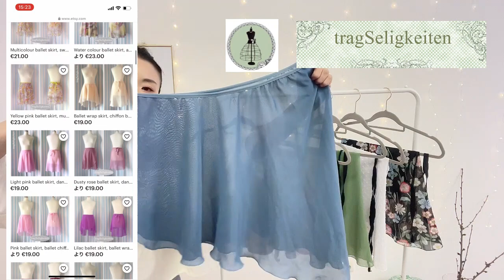[Ballet Skirt & Ballet shoes] スカート&シューズ紹介♡【Vlog3】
動画内でよく使うバレエスカートの紹介です💛ご質問下さった皆様、お待たせいたしました…！！シューズもついでに！軽く紹介してますので、気になる方はぜひ最後までお付き合いください♪

❶スカート
Les petites jupes de Patricia

❷スカート
tragSeligkeiten
私と全く同じものは現在(2021年4月4日）のところ売り切れでした。

❸シューズ
Grishko
*Dream Stretch

Zoomレッスン受付けています♪
個人レッスンも受け付けています！

Zoom Lessonのご案内
-日時-
毎週火曜18:00​-19:00​（日本時間）
隔週日曜日18:00​-19:00​（日本時間）

-定員-
10名まで

-料金
€20
※PayPalにてお支払いとなります。ご登録はご自身でお願いいたします。

※初めての方
①こちらの申込みフォームよりお申込み⬇︎

(*必須項目)
-名前(ふりがな)*
-希望Zoom名
-住所*
-メールアドレス*
-バレエ歴*

-レベル-
シンプル（初中級）

-接続方法-
ZoomのリンクURLをレッスン開始時間の10分前にご指定いただいたメールアドレスにお送りいたします。

-キャンセルについて-
PayPalでのご入金後は返金不可です。やむを得ずキャンセルをご希望の方は、24時間前までのお申し出くだされば振替にて対応いたします。24時間を過ぎてのキャンセルは返金＆振替も対応できませんのでご注意ください。

※2回目以降の方はお名前と、希望日時のみで受付ております🩰

相変わらずマイペースな更新になるかと思いますが、ぜひぜひチャンネル登録、役に立った～と思ったらぜひgoodボタンをポチっと押してやってください！！

ご質問や、感想、リクエスト！いつもありがとうございます♡返信遅くても、必ずお返ししてます！気軽にコメントや、DMくださいませ！